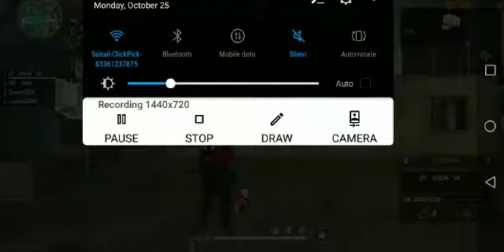gameplay 2 Free fire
Video from Shah Ji